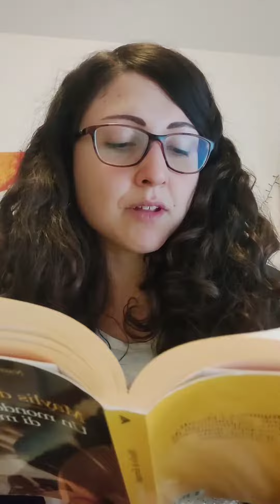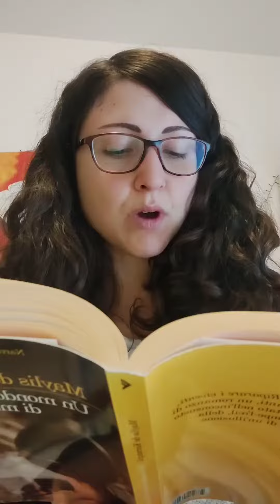Un mondo a portata di mano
Siete a lavoro? Come trascorrete il vostro TEMPO? ⏳

Maylis de Kerangal in "Un mondo a portata di mano" ci parla del tempo dei freelance attraverso la viva voce di Alice Raffaele 😍

Se per alcuni è ancora presto o già tardi per parlare di lavoro, letturaday ha la soluzione: leggere AD ALTA VOCE è proprio per tutti 💃🕺